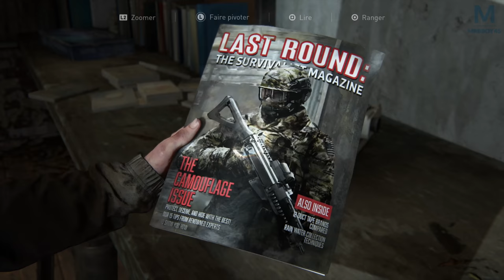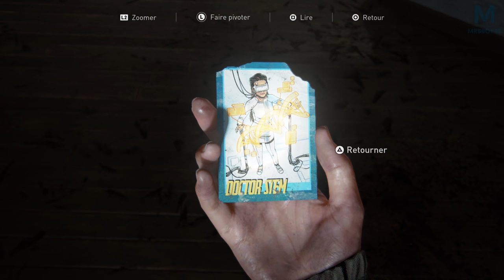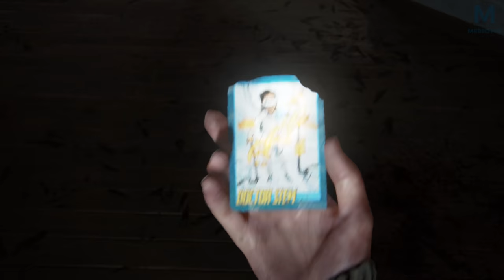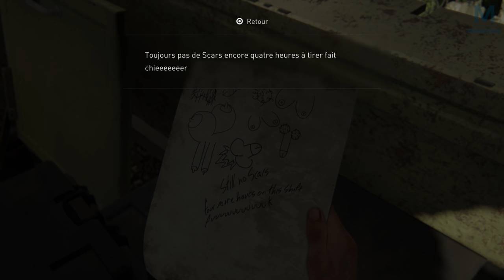The Last of Us Part II - Sur les traces de Tommy | Episode 10